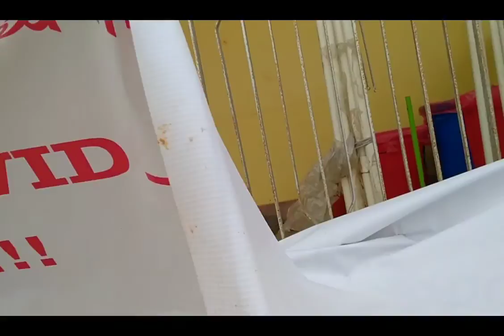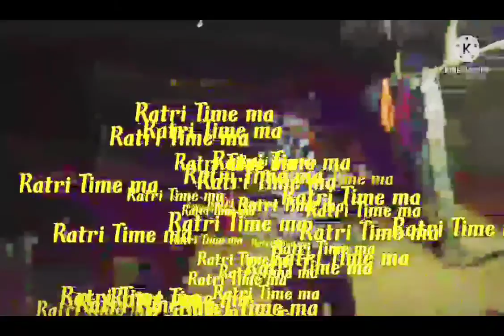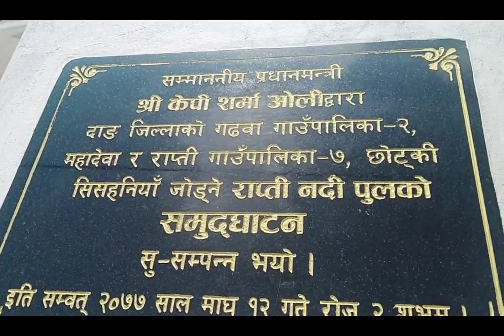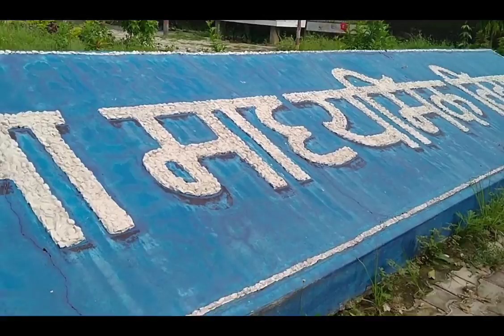SOME OF MY SPECIAL AND MEMORABLE MOMENT OF MY LIFE /JOURNEY PART-2/GC VLOGS/GC VLOGS OFFICIAL//